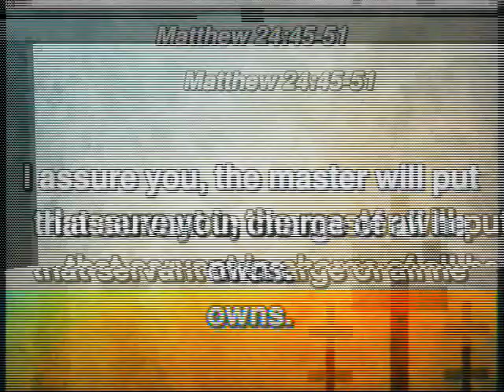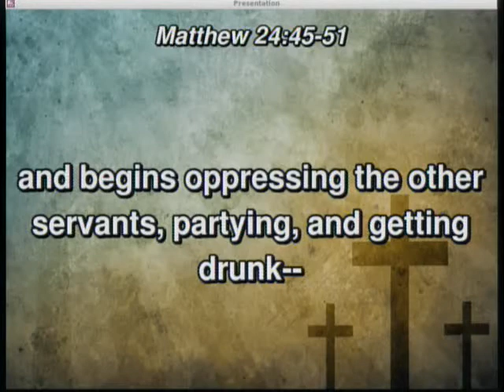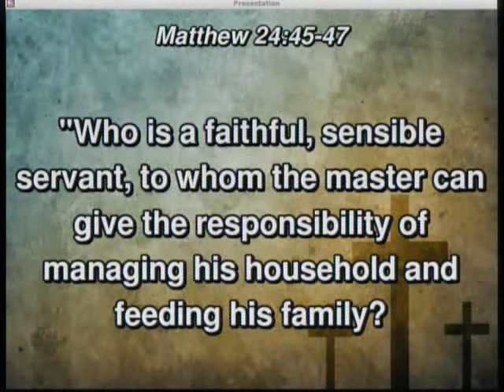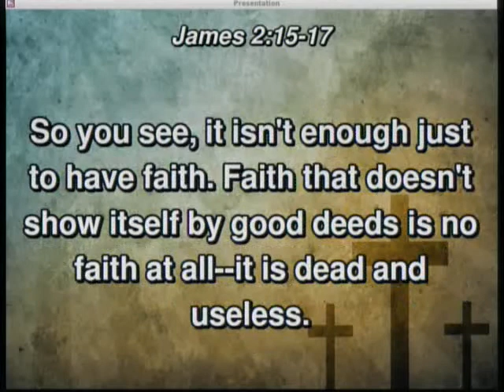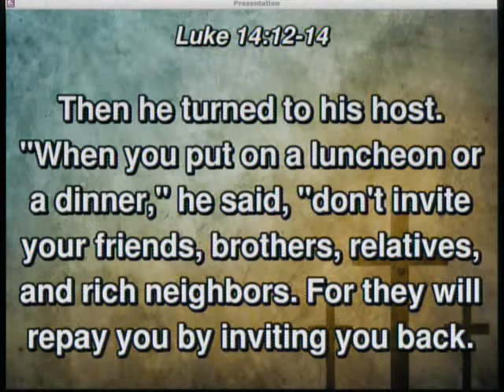20181028 - To Be A Christian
Sunday Service, Sermon - What Does It Really Mean To Be A Christian